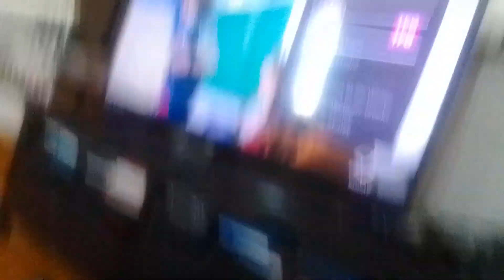ultra shell venabot fires ultra landmine to blast old tyler Shoppe kevin roach supernoobs